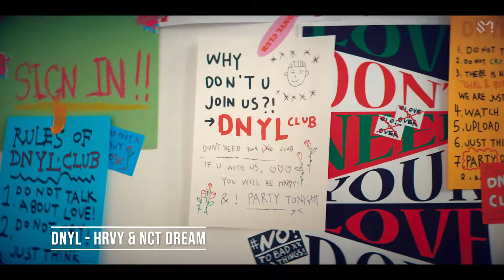Stuck On Repeat June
Ayeeeee so thankfully past Chelsea decided to write a list for this, so I know it's late, but here's what I couldn't stop playing last month!